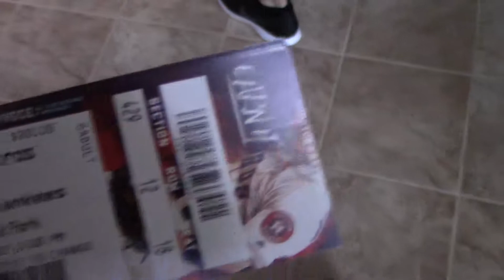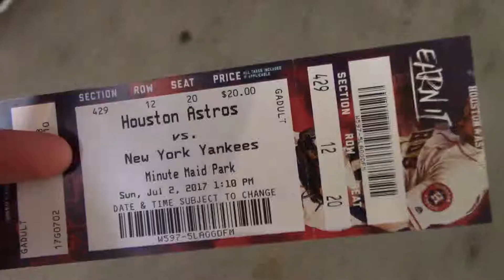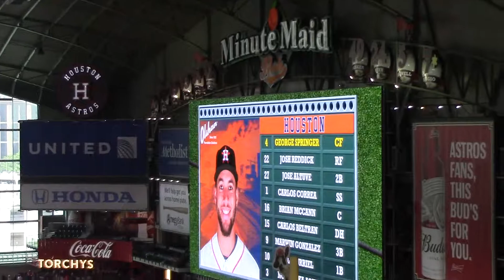Going to a Houston Astros Game (7.02.2017)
My dad got complimentary tickets from Houston Methodists to go to a Houston Astros baseball game, he took my brothers and I with him to Minute Maid Park. I decided to vlog.
It had been awhile since I went to see an Astros game, so it was a lot of fun.